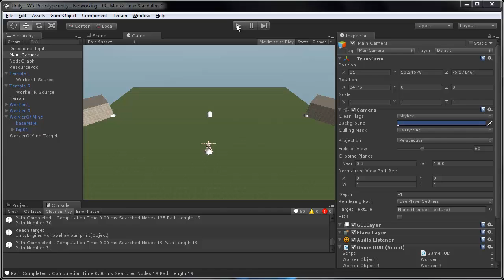Hand Of Titan (Project Diary 003)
2 workers patrol and a worker with dynamic target.